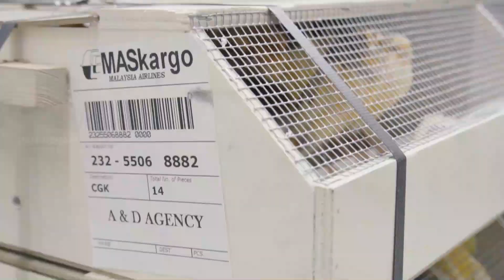EXCLUSIVE !!! LIPUTAN UNBOXING YS AKHIR TAHUN 2022 DI TJM KENARI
Hallo sobat kenari mania seNusantara, di akhir tahun 2022 ini saya berkesempatan untuk meliput secara exclusive kedatangan dan unboxing kenari import ada YS,SF, dan BB di markas besar TJM Kenari,  Semoga video ini bisa bermanfaat yah .. Dan jangan lupa dukung terus Channel ini ...
Terima kasih buat yang sudah nonton 😊🙏